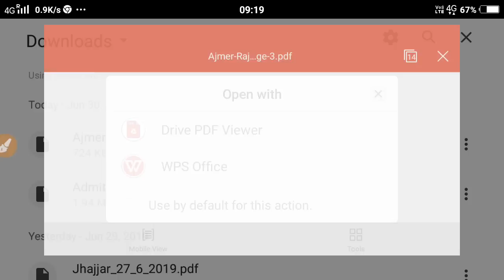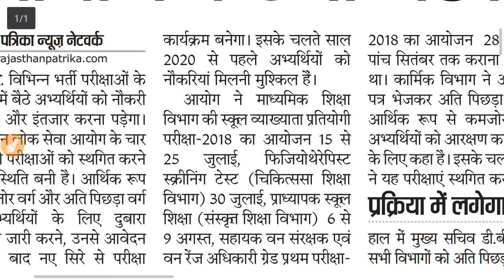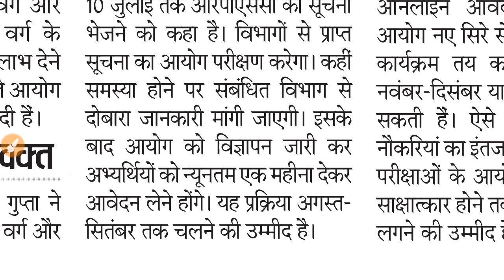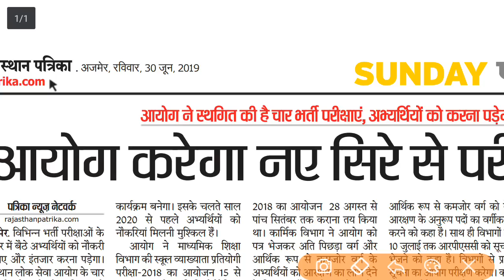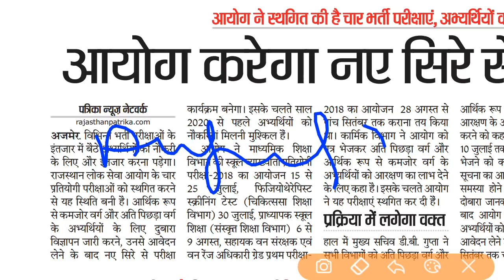नये आवेदन अगस्त से ||परीक्षा 2020 में होगी ||Rpsc 1st Grade Exam Date